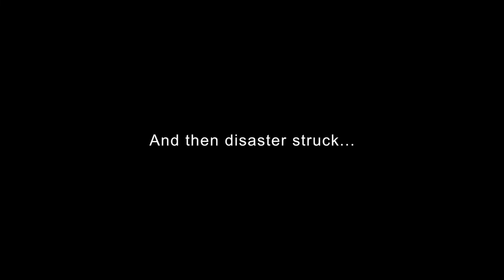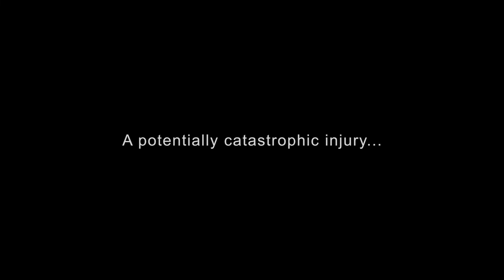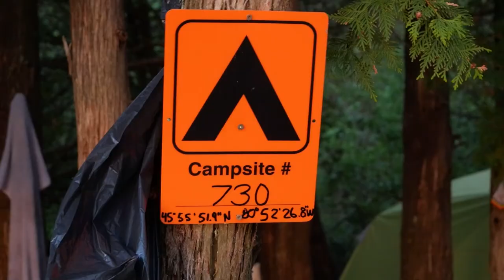Down The River - A Canoe Film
Lo-Ellen Park S. S. Outdoor Education Canoe Trip - Spring 2022

Thank you to everyone who submitted footage to capture these wonderful memories and moments so we will never forget. Thank you once more to mister Veevers and the many people behind the scenes at LEP who provided us with the opportunity to experience such an amazing adventure.

Cameras Used:

Panasonic Lumix G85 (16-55mm Kit Lense)
iPhone 8/SE

Hi I am Logan, director of Sky Media and operator of the DJI Mavic Mini that filmed this footage.

Music and footage in this video belongs to the rightful owner no copyright intended. (see credits scene) All video, audio, and photo(s) from this documentary has been approved to be published by those that appear in and/or may have had an involvement in creating.